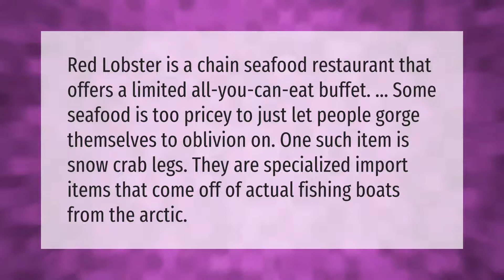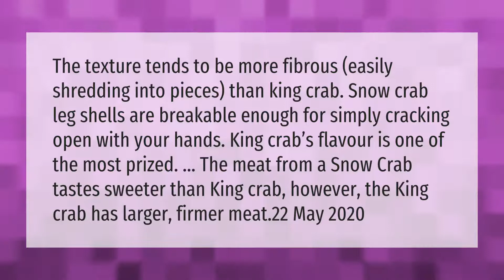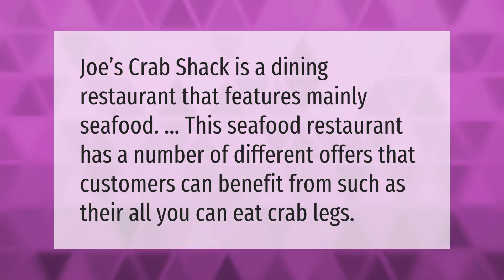Does Red Lobster have all you can eat crab legs?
00:00 - Does Red Lobster have all you can eat crab legs?
00:39 - What is better snow crab or king crab?
01:14 - Does Red Lobster sell king crab legs?
01:42 - Does Joe's Crab Shack have all you can eat crab legs?

Laura S. Harris (2021, March 12.) Does Red Lobster have all you can eat crab legs?
    AskAbout.video/articles/Does-Red-Lobster-have-all-you-can-eat-crab-legs-227946